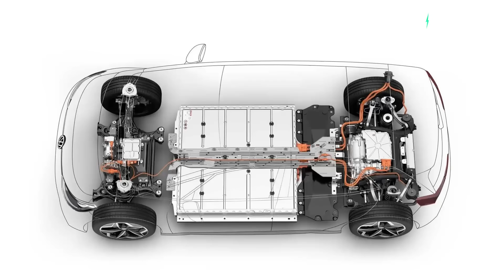CANADA'S Gigafactory! Construction Begins on Largest EV Battery Factory in North America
Canada has kicked off construction of North America’s largest EV battery gigafactory, signaling a major milestone in the continent’s push toward electrification. This massive facility is expected to boost local EV production, create thousands of jobs, and strengthen Canada's position in the global battery supply chain.